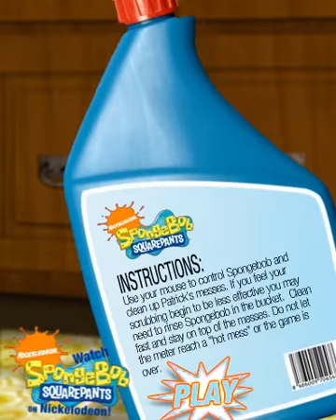Spongebob Sqauarepants Spring cleaning New video please watch!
to Download more then 3800 Arcade Games in Your Computer for Free.